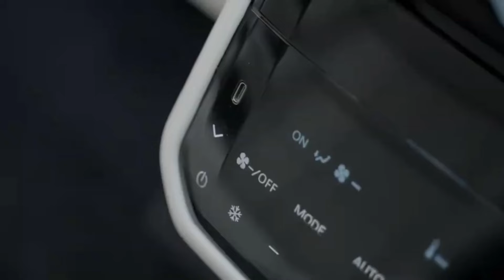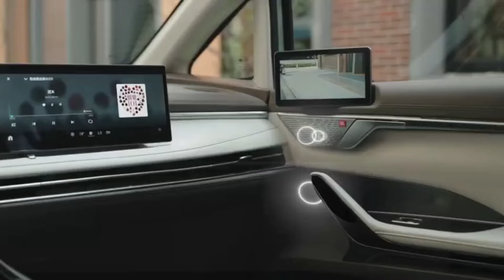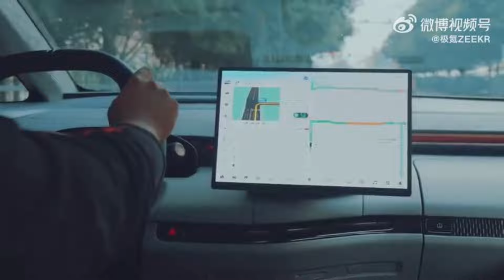หนทางเดียว Zeekr Thailand จะเปรี้ยงในไทย ต้องทำเช่นนี้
เมื่อไม่กี่วันก่อน Zeekr Thailand สร้างความฮือฮาด้วยการเปิดตัวรถตู้อีวีหรู 009 ในราคา 3 ล้านบาทเท่านั้น ซึ่งจริงๆมันมีเศษเงินห้อยด้วยหลักหมื่น แต่แค่นี้ก็ทำให้คนรู้สึกหันมามองรถคันนี้กันอีก ทั้งนี้ การเปิดตัวรถทุกรุ่นก็มีเสียงวิจารณ์สองฝั่ง ทั้งฝ่ายด้านบวกเขามองว่ารถคันนี้ ถูกนะ คือถูกกว่า Toyota Alphard ที่จัดจำหน่ายโดย โตโยต้า มอเตอร์ ตั้งล้านนึง

แต่ก็มีอีกฝ่ายกลับมองว่า แบรนด์รถจีนน่ะ ต่อให้ดีแค่ไหน ราคาขายทะลุ 2.5 ล้านบาทอัพน่าจะขายยากแล้ว

ไม่ว่าฝ่ายไหนจะคิดอย่างไร ไม่มีใครผิด เรามาวัดกันที่ตัวเลขยอดขายเท่านั้นว่าใครเป็นฝ่ายถูกก็ไม่แน่นะ บางทีรถมันอาจจะขายดีกว่าที่คือ หรือแย่กว่าที่คิดก็ได้